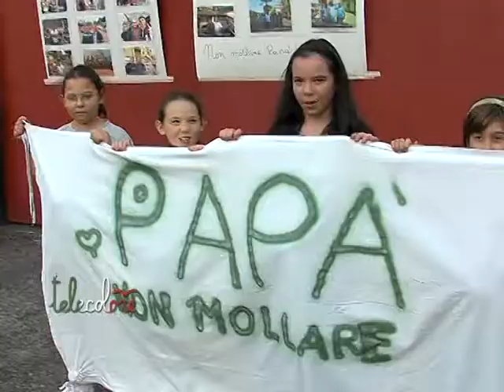Moretti e le Pisano di Salerno: Le istituzioni su attivino per il nuovo stabilimento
Anche l'Arcivescovo di Salerno, Monsignor Luigi Moretti, interviene sulla questione delle Fonderie Pisano, invitando chi è preposto a trovare soluzioni, per la delocalizzazione, si attivi, sfruttando il momento favorevole per i lavoratori e per l'azienda, per la riapertura disposta dal Riesame. (161216 Peppe Leone)